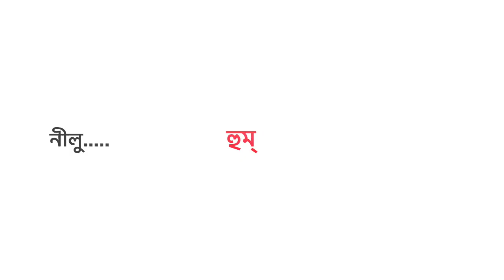একটা কথা রাখবি / Ekta kotha Rakhbi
Wasim Bari’s Poems
ওয়াসিম বারি’র কবিতা

কবিতা:  একটা কথা রাখবি? / Ekta Kotha Rakhbi
লিখেছেন: ওয়াসিম বারি / Wasim Bari
১৩ই ওক্টোবর ২০১৮ / 13th October 2018